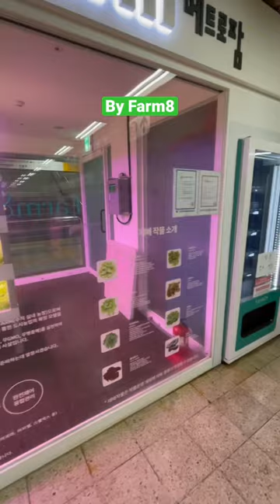The Future in Seoul Subway Station - Indoor Vertical Farm with Vending Machine | Seoul Food Tech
The freshest vegetables by Farm8 Metro Farm Indoor Vertical Farm in the Seoul Subway Sangdo Station.

Under the glow of LED lights and the attention of an automated tech network, 30 varieties of organic edible plants, including microgreens, flowers, and sprouts, thrive. There is also a vending machine to sell the vegetables. Unfortunately, all the vegetables were sold out.

Instagram and TikTok: @foodiedigestyt